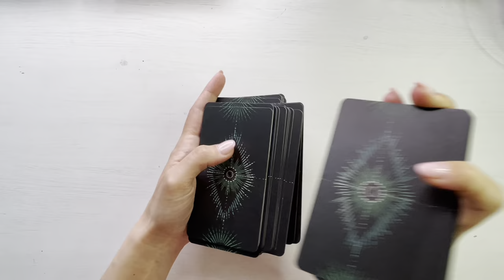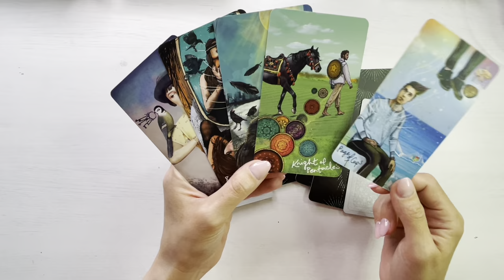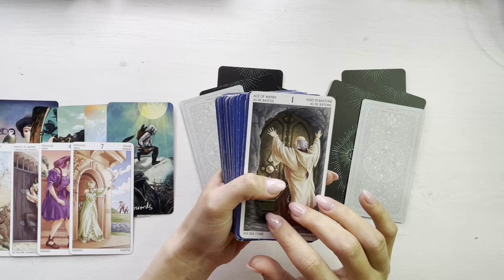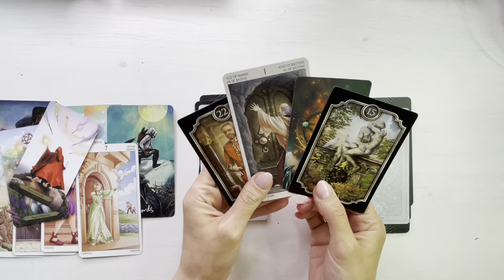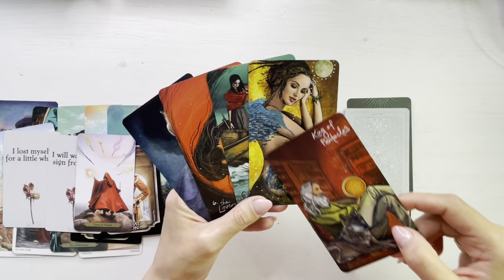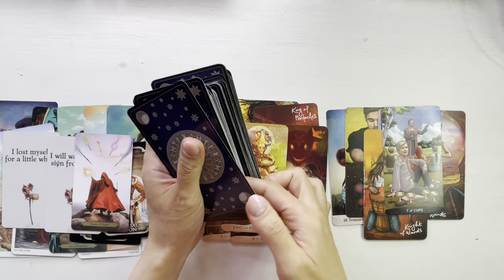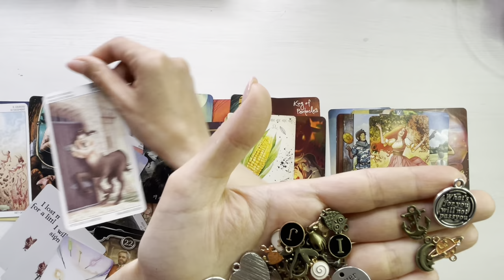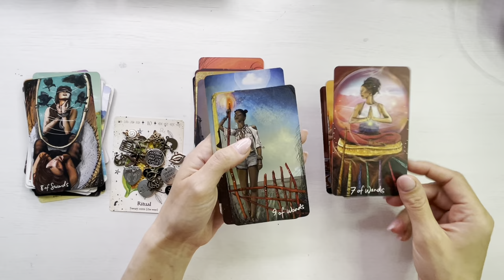💥❤️ 𝗨𝗡 𝗣𝗔𝗦 𝗜𝗡𝗔𝗜𝗡𝗧𝗘! ☀️ 𝗖𝗘 𝗘𝗦𝗧𝗘 𝗔𝗟 𝗧𝗔𝗨 𝗘𝗦𝗧𝗘 𝗣𝗨𝗦 𝗗𝗘𝗢𝗣𝗔𝗥𝗧𝗘! 💥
O imbratisare,
Meme